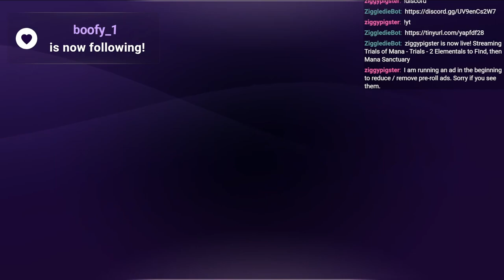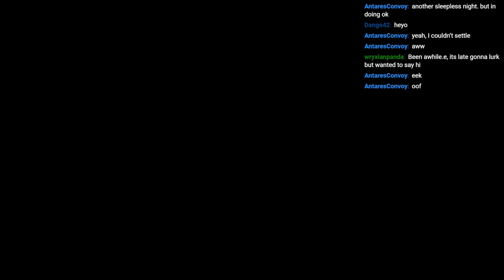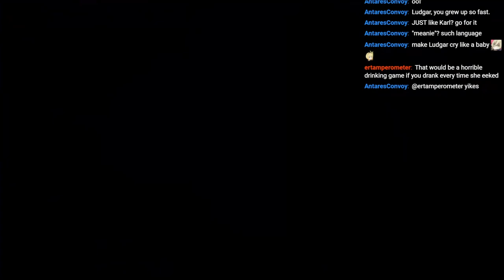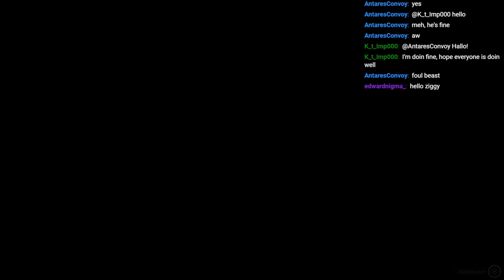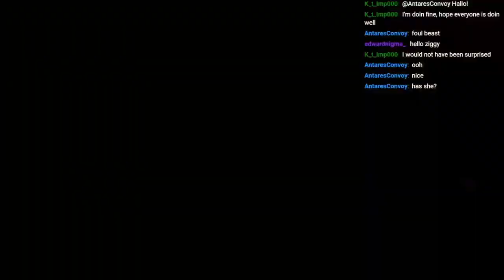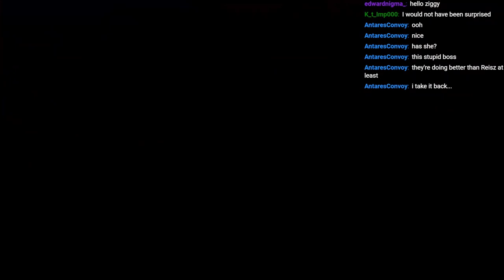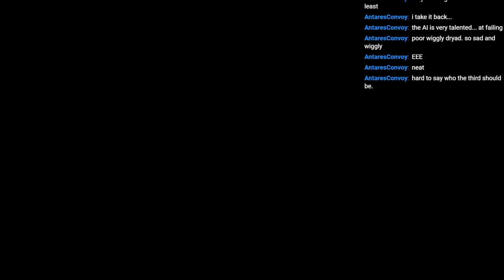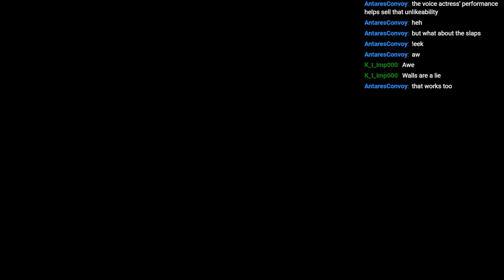Trials of Mana (Remake / PC) Playthrough: Angela, Duran, Charlotte Hard Mode - Part 3A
Party -  Angela, Duran, Charlotte
Stream: Mana Series - Let's Play Trials of Mana Remake (PC) / Two Elementals to Find, then Mana Sanctuary!